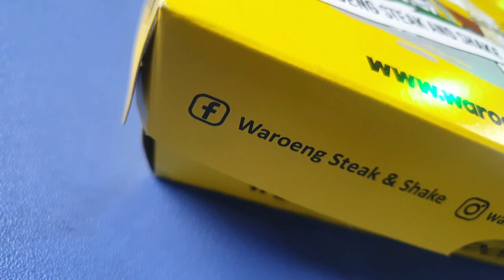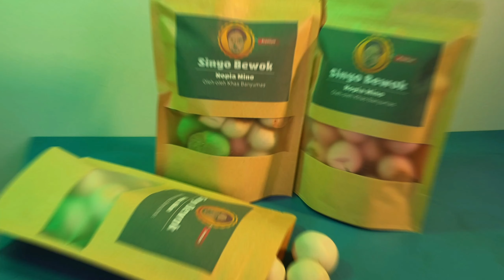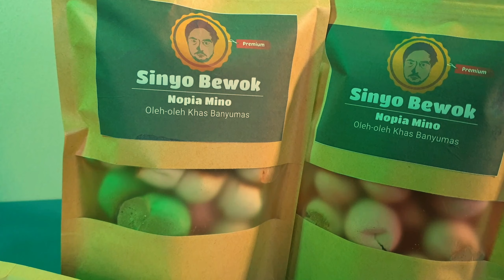WAROENG STEAK AND SHAKE - BAWA PULANG??!! GA ENAK??!! TP BANYAK KENANGAN?!! - Bewok Makan Eps 5!!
Yah Man Teman.. Dikarenakan Cover lagu sudah susah dan dijakarta masih banyak pandemi jadi ga ada yang mau dateng untuk Podless.. So kita makan aja lah!! wkwkwk

Episode Kelima!! Yeah!! sTEAK!! tp kita bawa pulang donk!!! gimana rasanya??
Lagi- Lagi Bareng Pacar Gue yang paling manis dan paling ngeselin sedunia!! Lina Tjung!! wkwkwk

kek apa keseruannya??? Yukss Capss lah!!

Siapa Tau abis liat gw makan laper lu pada!!!